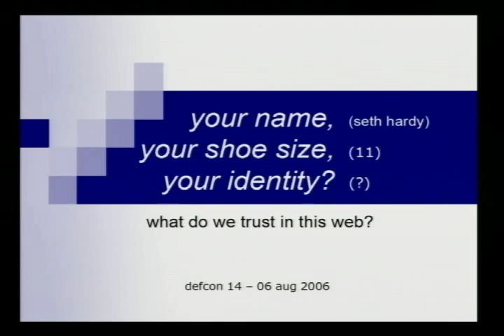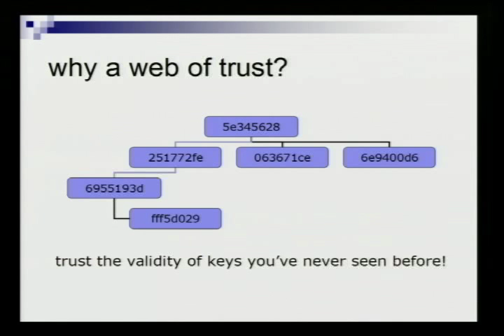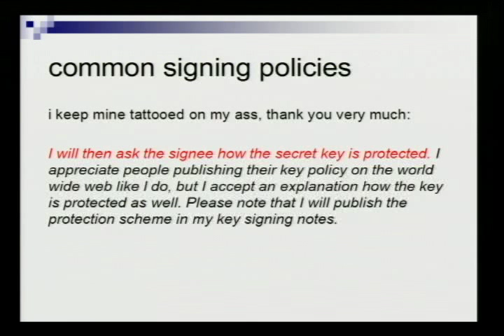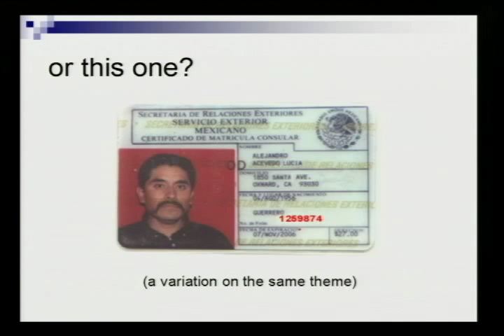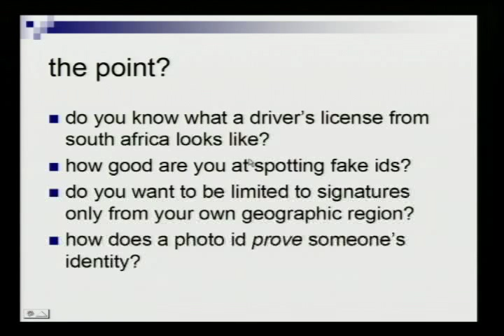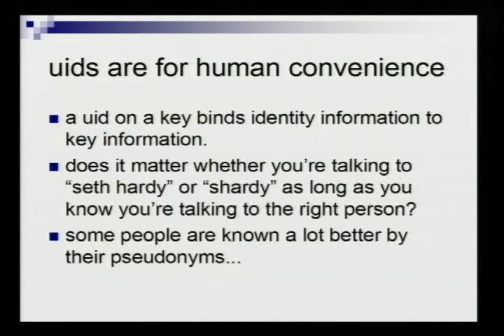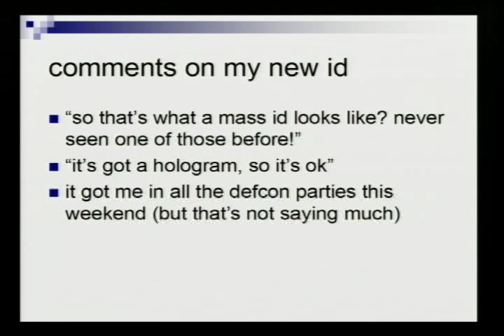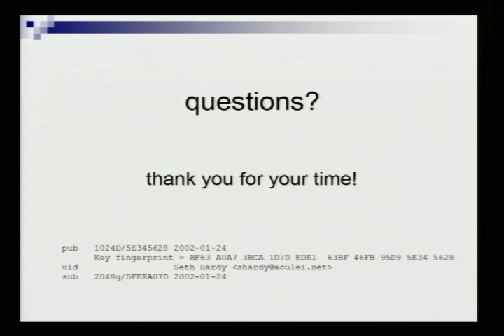DEF CON 14 - Seth Hardy: Your Name, Your Shoe Size, Your Identity? What do we Trust in this Web?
Seth Hardy: Your Name, Your Shoe Size, Your Identity? What do we Trust in this Web?

Abstract: The web of trust, as used in PGP, is a well-known system for establishing trust between people, even if the people have not previously met. Why does it work so well in crypto? The answer is simple: it's the same system that we all use on a daily basis when dealing with friends, family, relationships, andjust about everyone else we have to interact with. On the crypto side, however, there are a number of restrictions that limit the effectiveness of this trust network. While many "security professionals" say that they are mandatory, the system seems to work just as well without them? are they completely arbitrary? Here we'll look at a couple of these restrictions, focusing on the technical aspects of identity verification, and evaluate their effectiveness through a couple of real-world experiments.

Bio: Seth Hardy stopped writing these self-promoting blurbs a long while ago. While he acknowledges there's far too much information about him on the internet already, he's been told that just saying this doesn't look too good standing by itself in a bio.So, here's some supporting facts: he's been involved in cryptography research, academically and professionally, for the last eight years. Some of these areas of research include elliptic curves, combinatorial cryptography, random number generation, and trust networks. He's presented his work at a number of conferences, including Black Hat, DEFCON and the CCC Congress.